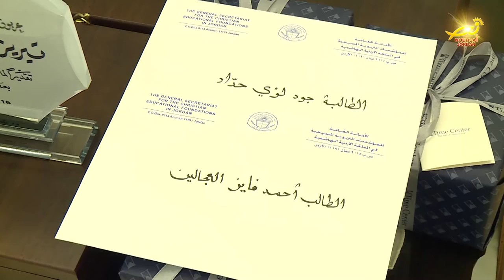كرّم غبطةُ البطريرك بيتسابالا طالبينِ متفوقينِ في نتائجِ الثانويةِ العامه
من جهةٍ ثانيه / وخلال حفلٍ نظمته الأمانةُ العامه للمؤسساتِ التربويةِ المسيحيةِ في الاردن / كرّم غبطةُ البطريرك بيتسابالا طالبينِ متفوقينِ في نتائجِ الثانويةِ العامه / إضافةً الى عددٍ من المعلمات تقديراً لعطائهنَ في الحقلِ التربوي